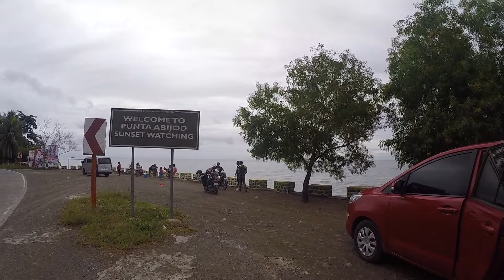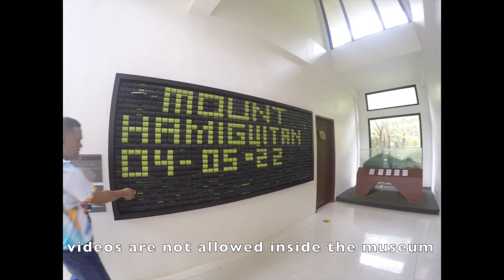Amazed at Mt. Hamiguitan Natural Science Museum (UNESCO World Heritage Site) 🇵🇭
One of the most beautiful and diverse mountains in the Philippines is Mt. Hamiguitan. It is a protected mountain.

We visited the museum located at its jump off to learn and experience the mountain, a bit.

I will climb this mountain one day.

I'm Regin and I create travel videos and travel vlogs. I'm an advocate of travel because I believe traveling is one way of living life to the fullest.